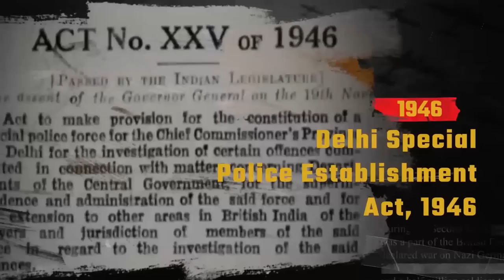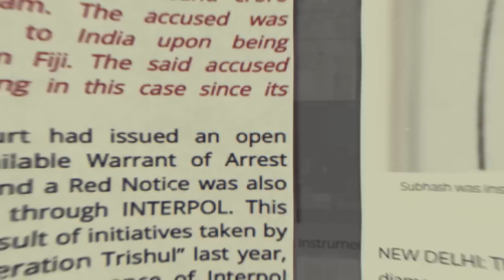CBI is strengthening new India’s policy of zero tolerance for corruption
Prime Minister Narendra Modi inaugurated the Diamond Jubilee Celebrations of Central Bureau of Investigation (CBI) in New Delhi. The Central Bureau of Investigation was established by a resolution of the Ministry of Home Affairs, Government of India dated 1st April, 1963.